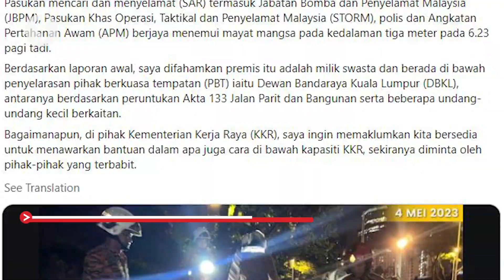Minister extends condolences to family of guard who died in Wisma YPR landslide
Works Minister Datuk Seri Alexander Nanta Linggi extends his condolences to the family of the security guard, who was killed in a landslide at Wisma YPR, Taman Seputeh in Kuala Lumpur.